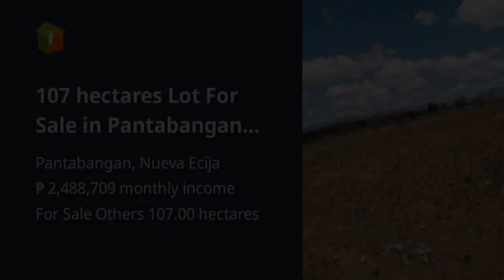107 hectares Lot For Sale in Pantabangan Nueva Ecija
107 hectares Lot For Sale in Pantabangan Nueva Ecija
Lot Area in sqm: 1,070,000 sqm.